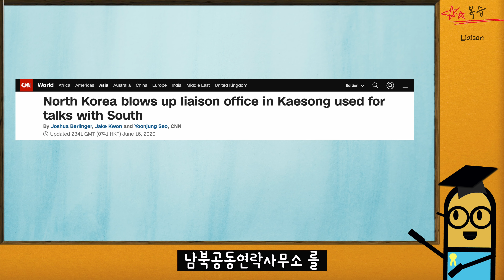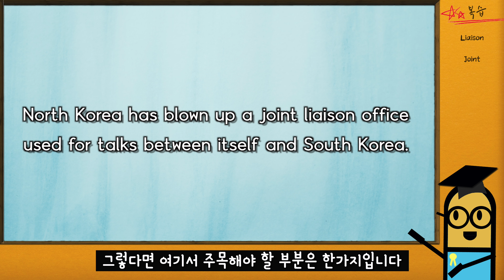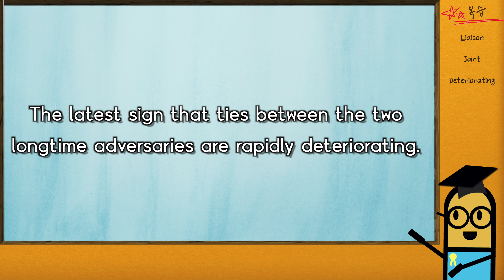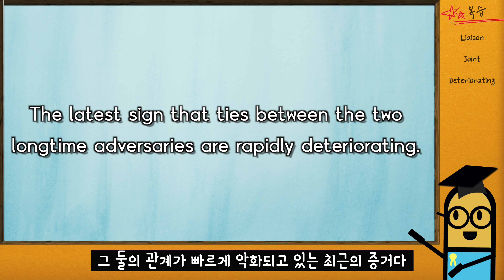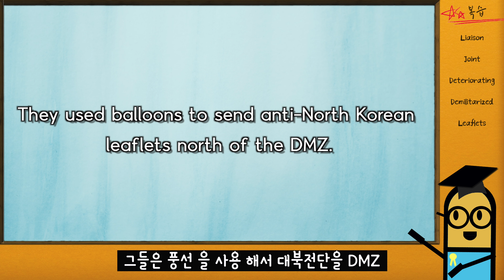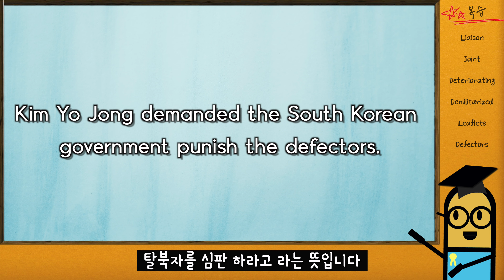[영어 키워드] 영어 키워드로 알아보는 개성 남북공동연락사무소 폭파사건! 북한의 행동을 영어로 풀어보다